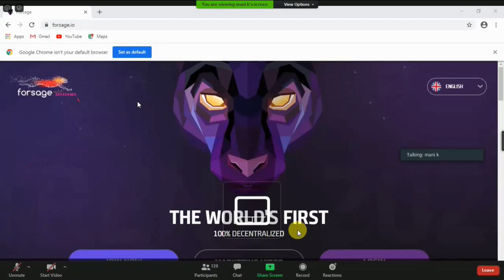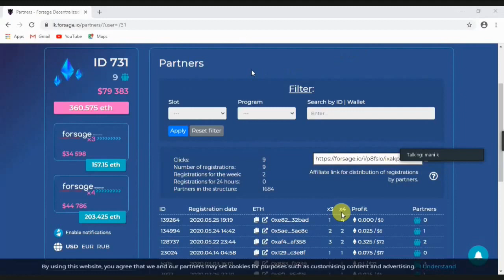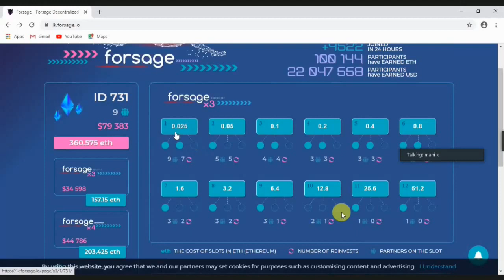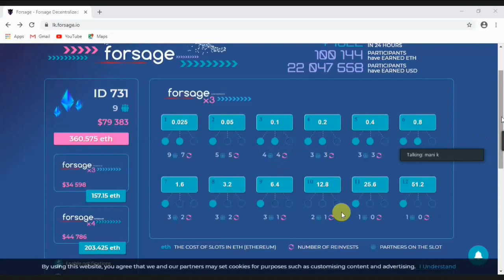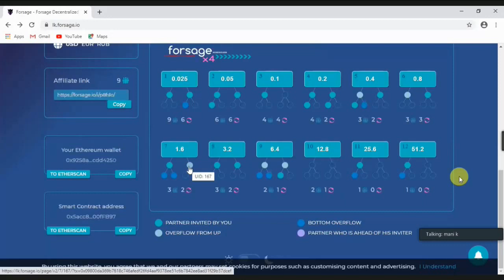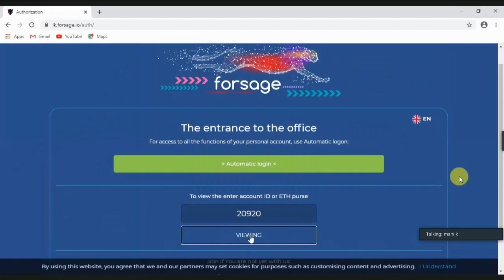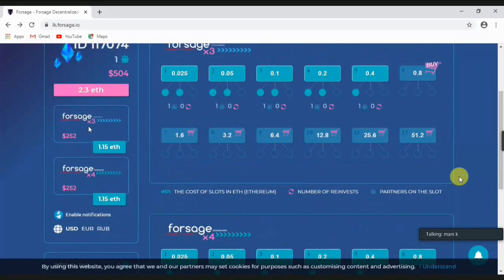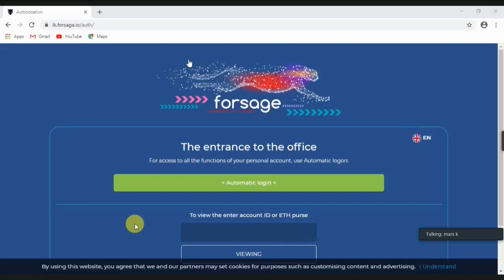Forsage Smart Contract Full Details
Forsage Smart Contract பற்றிய முழு விளக்கம் தமிழில்